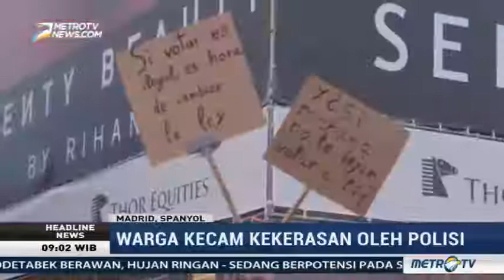Ribuan Warga Sambut Hasil Referendum Catalonia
Ribuan warga Barcelona turun ke jalanan menyambut kemenangan kelompok pro kemerdekaan dalam referendum. Pendukung kemerdekaan mengklaim meraih 90 persen suara dalam referendum. Mereka pun meminta pemimpin Catalonia untuk segera mendeklarasikan kemerdekaan.